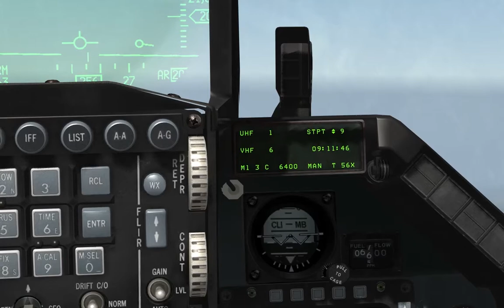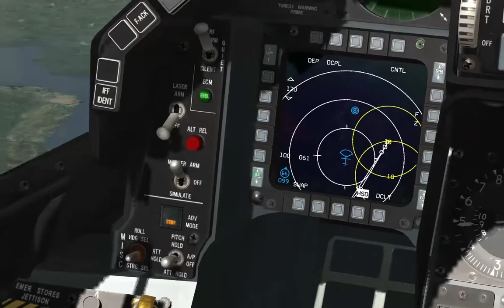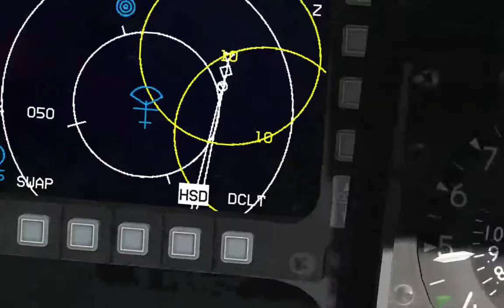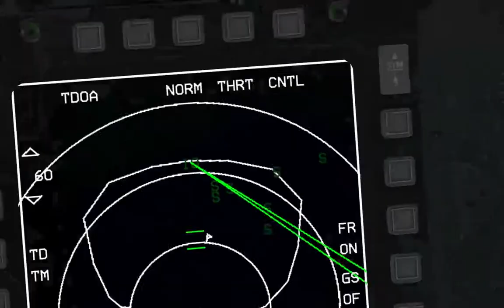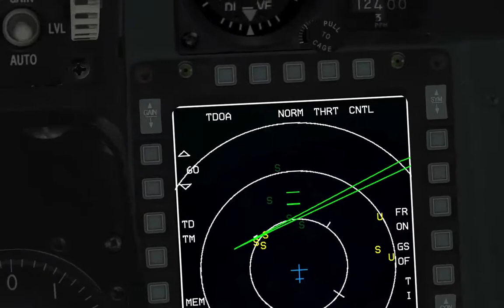FALCON BMS 4.32 SAM ( SA-10 =2 MODO HAD )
VÍDEO EDITADO.FALCON BMS 4.32 SAM ( SA-10 =2  MODO  HAD )